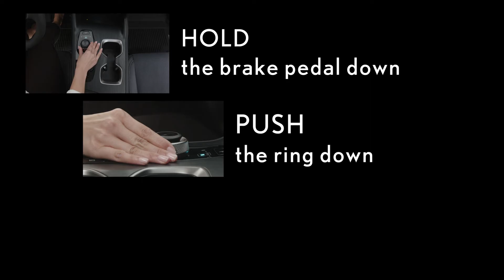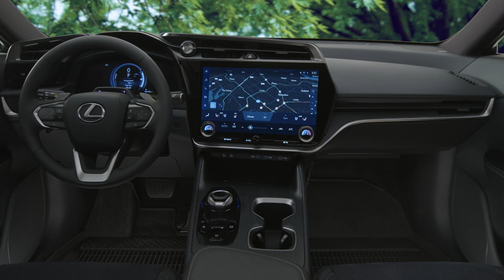Lexus How-To: Using the Rotary Shifter on the RZ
This video provides an overview of the rotary shifter available with the shift-by-wire mechanism in the all-electric LexusRZ.